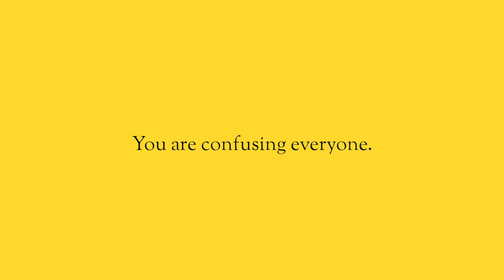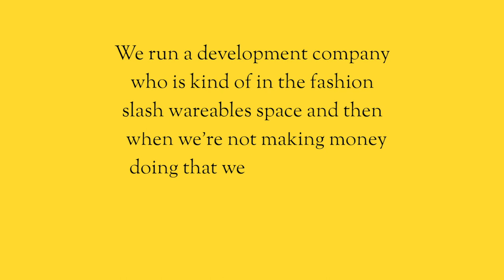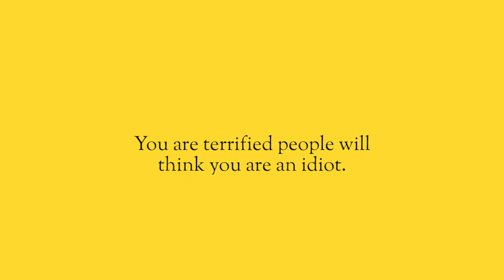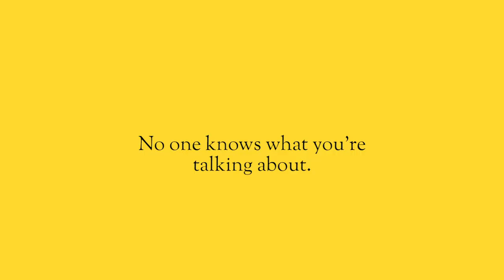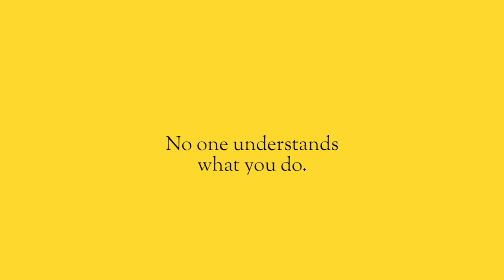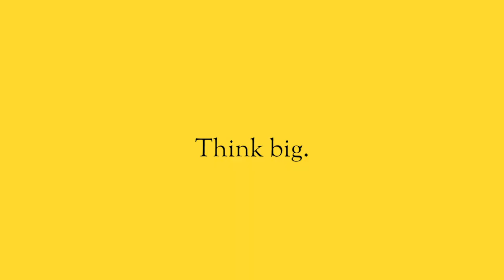Stop making everything so complicated.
You think that the more you jam into something, the more value you will drive.  But in the end, you just confuse the hell out of everyone.